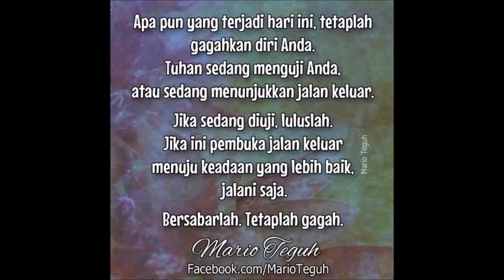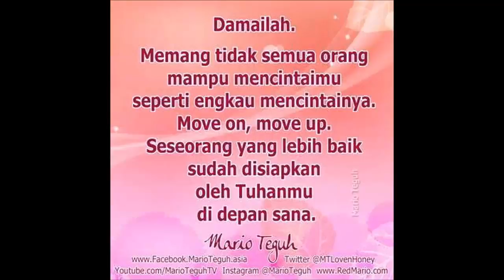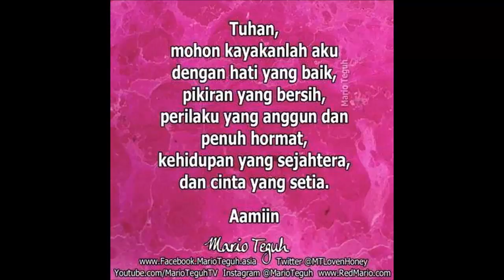Kata Kata Mutiara Hidup